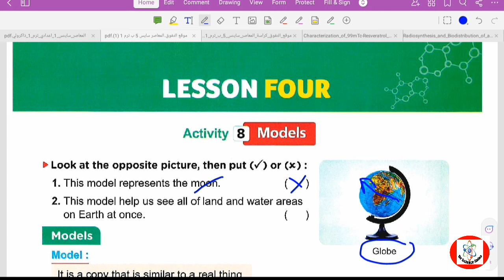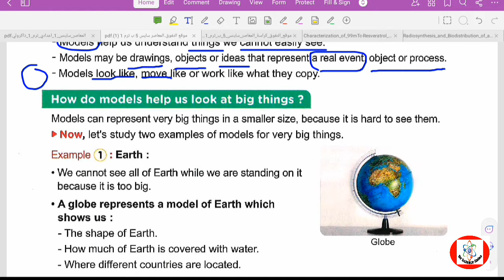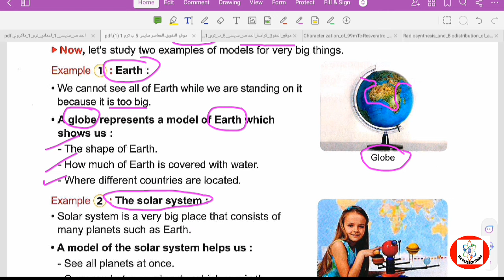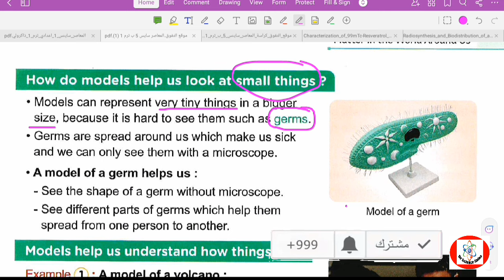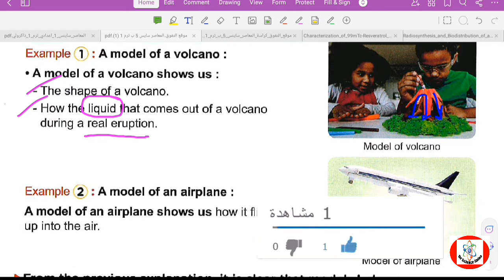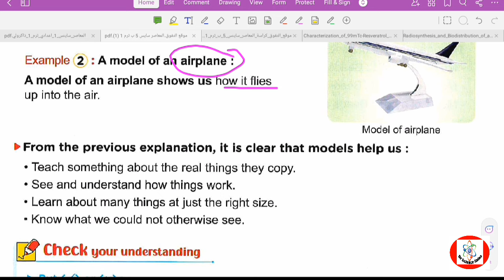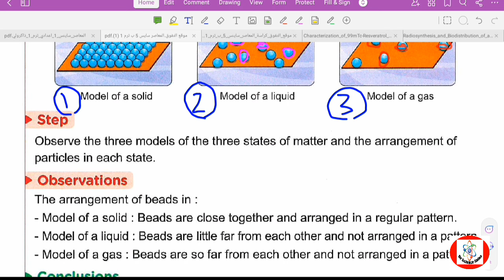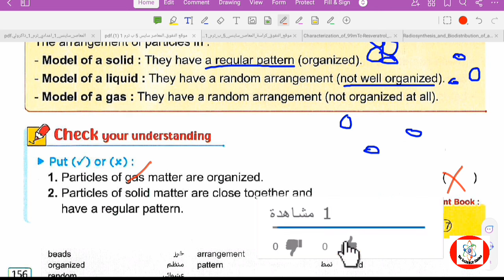Science/ Unit 2/ Lesson 3/ Models /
Science, Unit 2, Lesson 3, Models , science_grade_5. "Understanding Models in Science Grade 5 Science"
Video Description: In this video, we’ll explore what a model is and how scientists use models to study and understand the world around us. We’ll look at different types of models, including physical models, diagrams, computer simulations, and mathematical models, to see how they help us explain complex ideas and make predictions. Students will learn why models are important, how they can change as new information is discovered, and see examples of models in action—from weather forecasting to understanding the human body. By the end of this lesson, students will know how to think like a scientist and use models in their own learning.

تدريبات_ساينس.🩸🩸 سلسلة فيديوهات شرح منهج الساينس كتاب المعاصر اولى اعدادى 🩸🩸 تعليم** جميع فيديوهات شرح منهج الساينس للصف الرابع الابتدائى المنهج الجديد و حل تمارين المعاصر